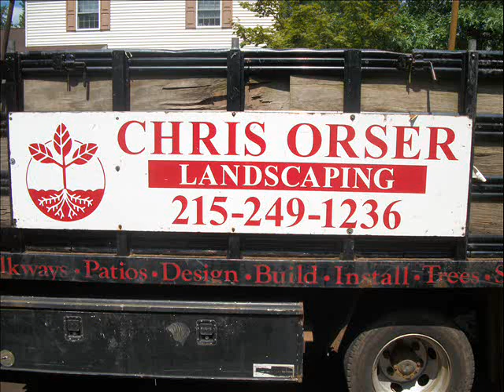Finished Flower Beds.18901 Doylestown Area: Montgomery County, PA: orserlandscaping.com